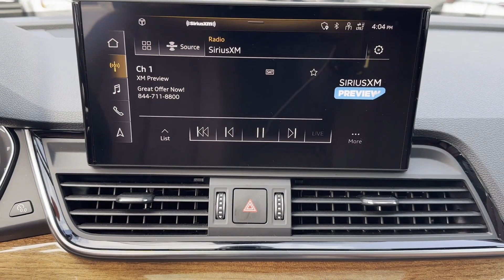Used 2021 Audi Q5 Premium WA1AAAFY7M2128051 Lynbrook, New York, Garden City, Valley Stream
2021 Audi Q5 Premium WA1AAAFY7M2128051 Video

This 2021 Audi Q5 Premium WA1AAAFY7M2128051 is full of phenomenal features such as: